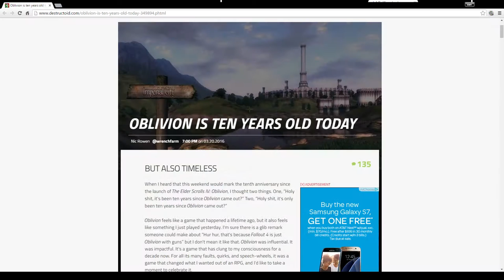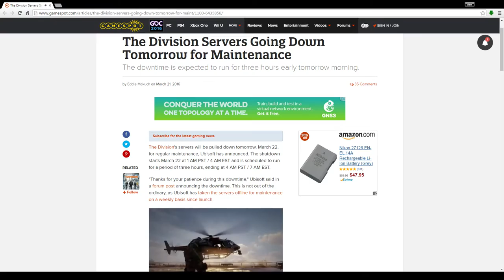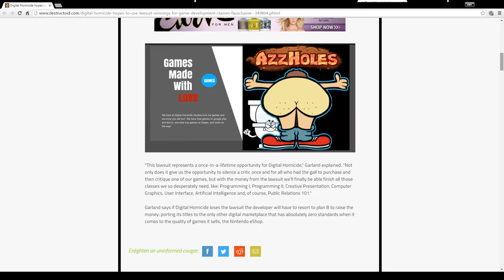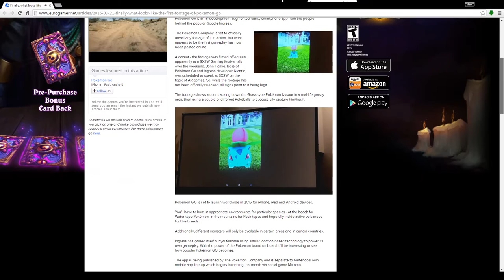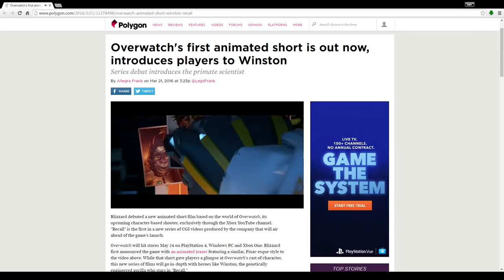Sterling Vs Homicide, Pokemon Go First Look, Microsoft Buys Digital Games, Overwatch Animated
Intro

Microsoft Might Buy Your Digital Games Back... It's Bad.